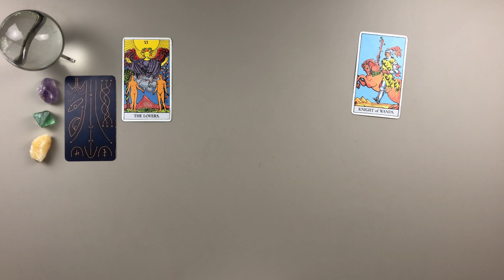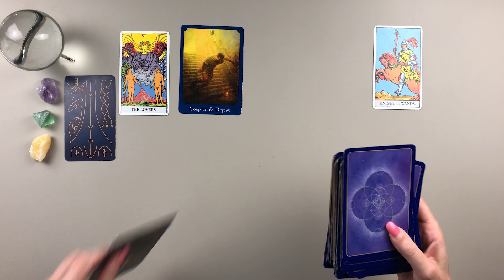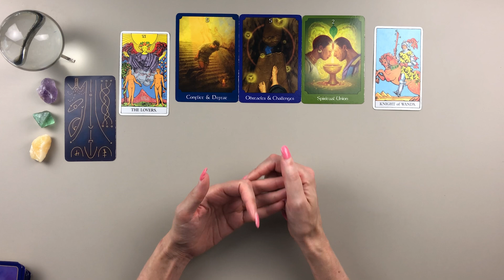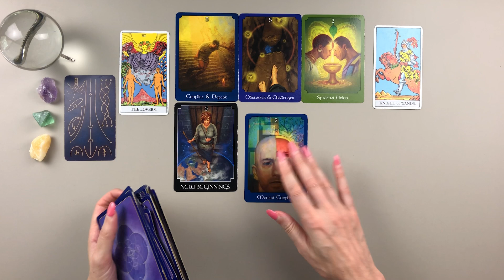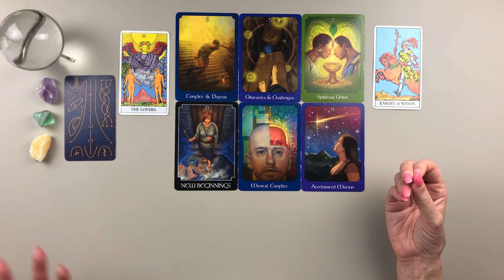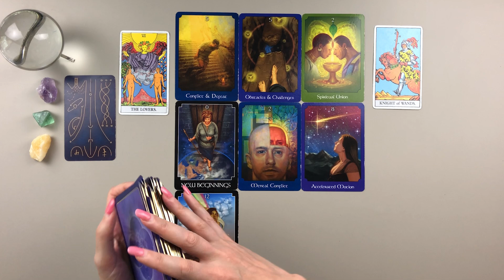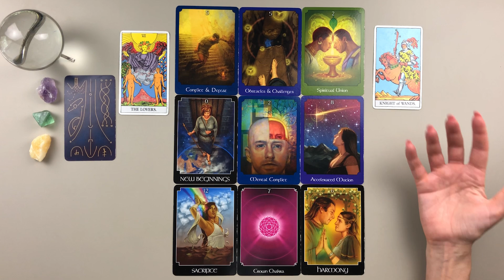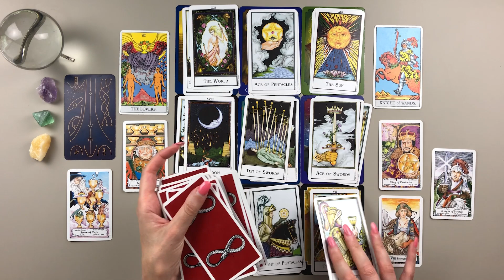Capricorn - Easy Straight Shot - August 2023 Tarot Card Prediction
Capricorn August 2023 Tarot Card Reading

OTHER SUBSCRIPTION OPTIONS:
Single Zodiac Sign Monthly Comprehensive Reading:

💥Decks Used:
Found Objects of Strange Origin (Out of Print I think)
Rider Wait
Psychic Tarot
Hanson Roberts
New Palladini